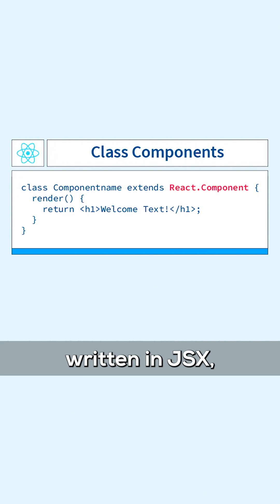React Explained in 60 Seconds 🔥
Are you confused where to start coding/what to learn/what roadmap to take? Take this free 2 minute quiz

✨ Tags ✨
Master React and Level Up Your Coding Skills!
React Made Simple: Learn in Just 60 Seconds!
Unleash the Power of React: Beginner's Guide!